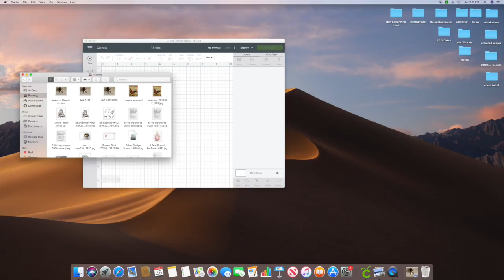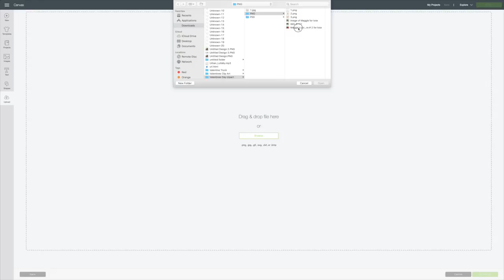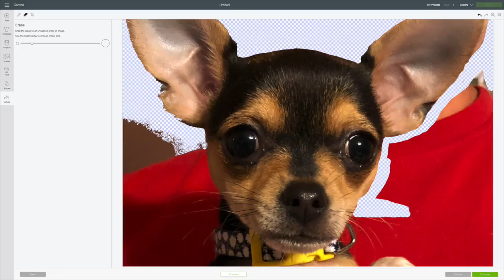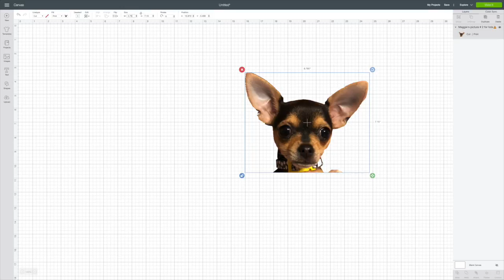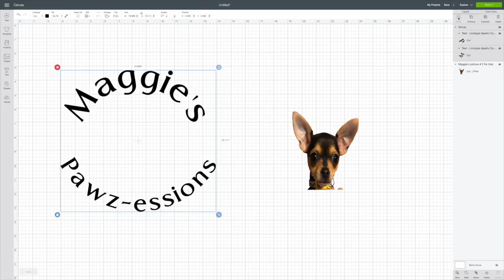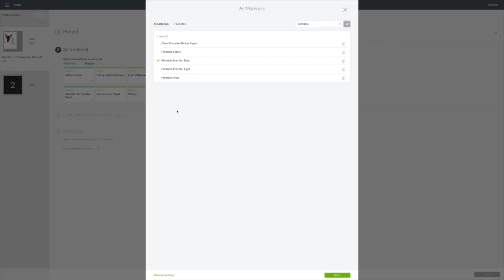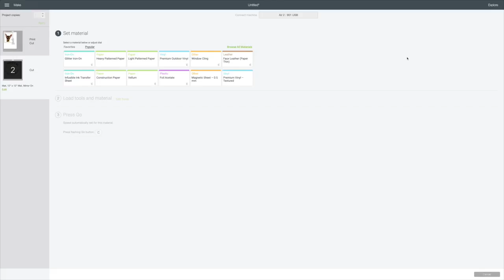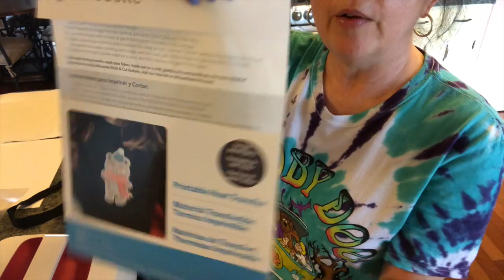How To Make A Tote Bag Using A Picture And Cricut Design Space | How To Turn A Picture Into A PNG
In this video, How To Make A Tote Bag Using A Picture And Cricut Design Space How To Turn A Picture Into A PNG, I show how I use a picture of my puppy, Maggie, and turn it into a PNG image with my computer. Next I take the picture and print it out on Silhouette Printable Heat Transfer For Dark Colors. Next, I write a saying in Cricut Design Space to apply to the tote usig Cricut Infusible Ink. This is a good video for the beginner to Cricut Design Space. I show how to curve text in this video. I show how easy it is to make your own custom tote bag using a picture.

HOW TO MAKE A PNG IMAGE OUT OF A PICTURE ON A MAC:
Open an image in Preview by right-clicking the file and then choosing Open With Preview.
In Preview, head to File then Export.
In the window that pops up, make sure you’ve selected PNG as the file format. Rename the file if you want, and then click “Save.”

MATERIALS NEEDED:
Photo of your choice
Silhouette Printable Heart Transfer for dark colored fabrics. I bought mine from Michales a long time ago.
Cricut Infusible Ink or vinyl. I used watercolor Infusible Ink.
Standard grip mat
14x14 tote
Lint roller
White card stock
Butcher paper
Iron or easy press

SIZES OF MY IMAGE:

Picture is 4.756 wide x 5.611 tall
Words: slightly larger than 6.246 wide x 8.061 tall